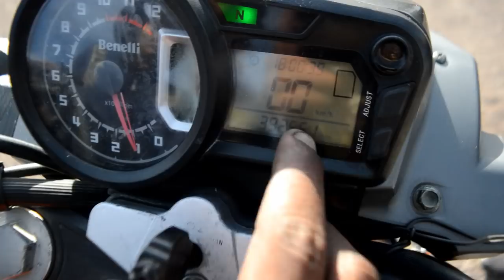داكشي ليخاصك تعرف قبل شراء دراجة نارية مستعملة ✅✅motor maroc 2019 sh c90 benelli yamaha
الأشياء إلا كان عندك موطور داكشي ليخاصك تعرف على موطور مستعمل قبل ماء تشريه و قبل أن تندم حضي راسك .كيفاش متقولبش ملي تشري موطور